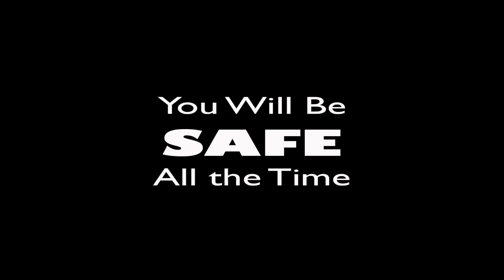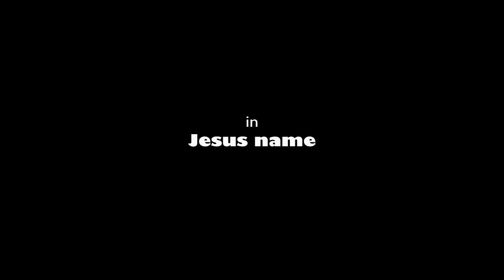Corona Virus(Philippines Lockdown)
Covid19
Corona virus
Covid19 update
Corona virus update
Manila
Metro Manila
Lockdown metro manila
Lockdown manila
Emty manila
Manila update
Covid19 patients
Coronavirus positive
Covid19 psitive